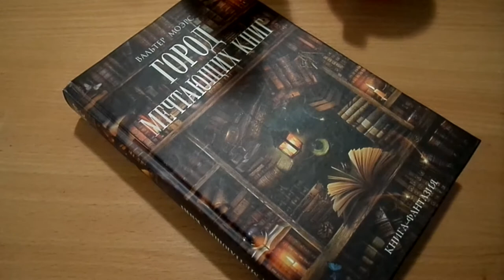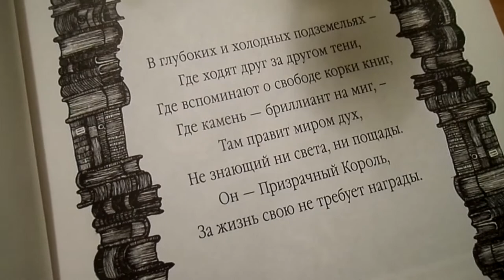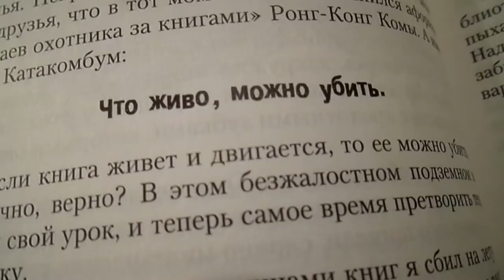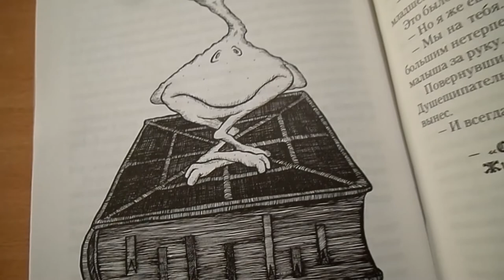блог про - Город мечтающих книг